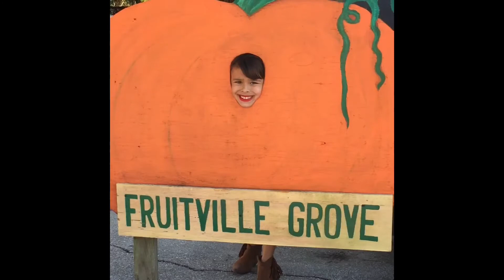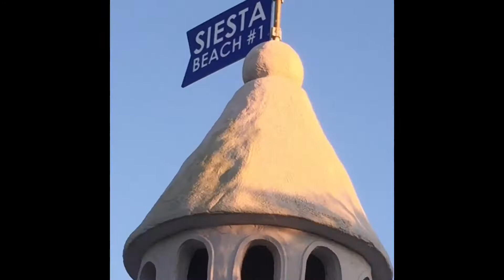Florida Fall Day - Pumpkin Patch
First vlog!! Hope you guys like it!!

Hello thank you for stopping by our channel and peaking in to our traveling life. We are the Greisiger family, a blended family, navigating our way through this big world, and experiencing all that it has to offer! We are far from perfect but we give it all we have. Reminding our self that God's love conquers everything. We wants to build a community and a YouTube family with you.